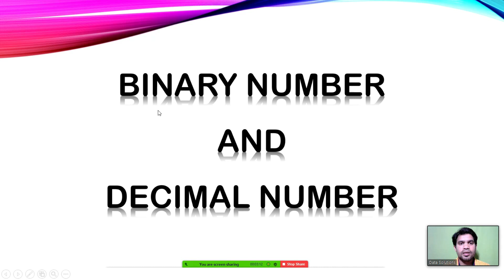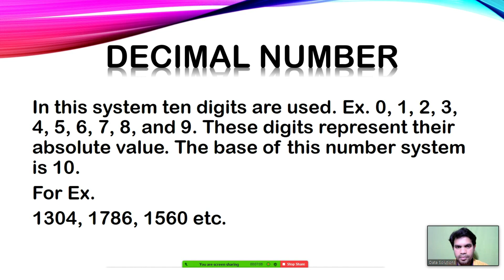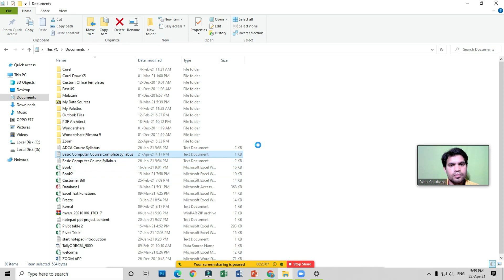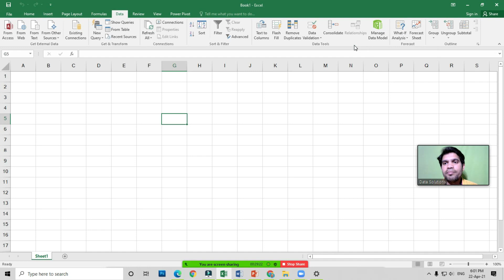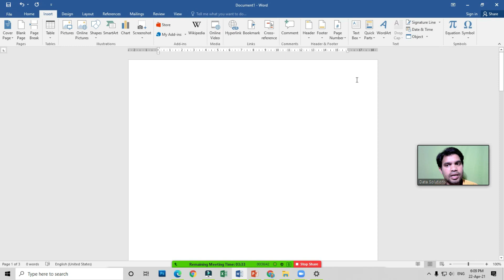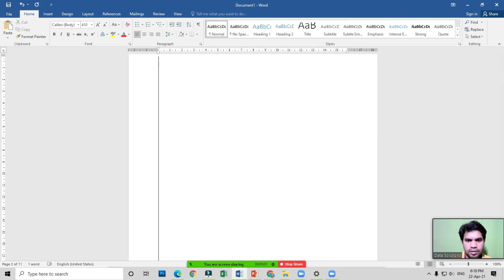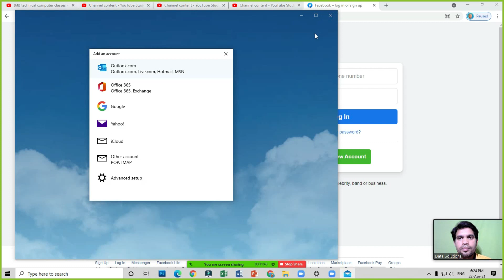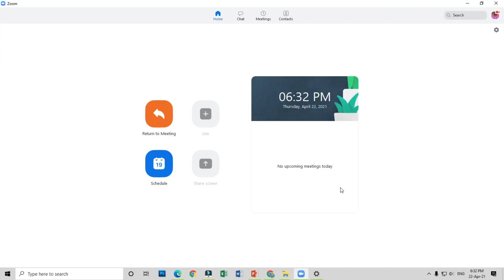Live computer class, Binary and Decimal number, Convert binary to decimal, Doubts Clear, Online Test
This Video Tutorial For Learn Basic Knowledge of Computer Fundamentals. Computer complete introduction details, What is computer, input device, output device, processing unit, memory, computer generation etc.

 @New Tech Creator
 @You Tech Creator ​